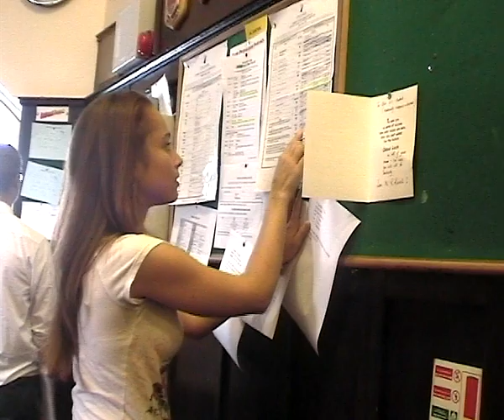Olga Kolobkova speaks to Igor Verkhovskiy about St Columba's College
Olga gives an interview to Igor about her time as a pupil in St Columba's College. What are the advantages of receiving an education abroad?  Were there any difficulties? What was life like in a boarding school? And would she advise others from Russia to come to Ireland to learn to speak English fluently?